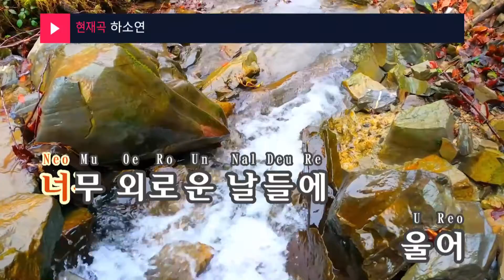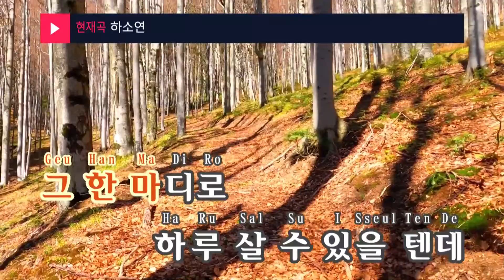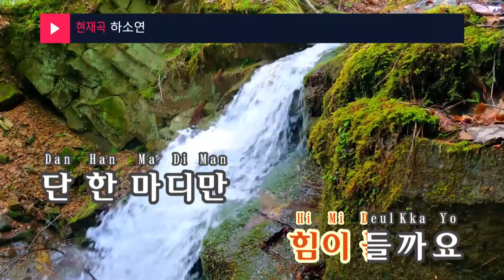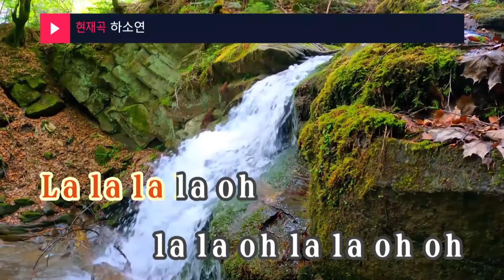하소연 - 안녕바다 (Please, Please - byebyesea) (KY.48156) / KY Karaoke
★ 곡 정보 ★
번호 : 48156
제목 : 하소연
가수 : 안녕바다
작사 : 우선제,우명제,..
작곡 : 우선제,우명제,..

Copyrightⓒkeumyoung